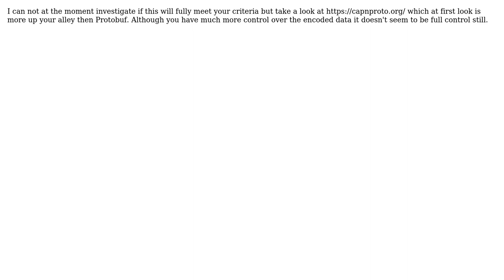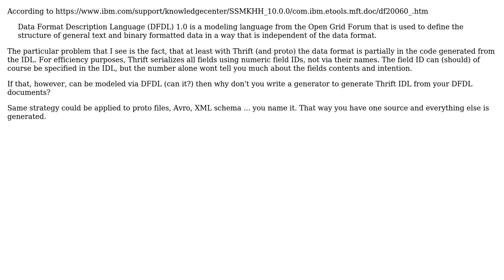Options for having model, parsers and serializers for a given data-format generated in multiple...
Software Engineering: Options for having model, parsers and serializers for a given data-format generated in multiple languages?

With thanks & praise to God, and with thanks to the many people who have made this project possible! | Content (except music & images) licensed under CC BY-SA | Music | Images & others | With thanks to user JensG user Jan Dorniak user Christofer Dutz and the Stack Exchange Network Trademarks are property of their respective owners. You are responsible for your own actions.